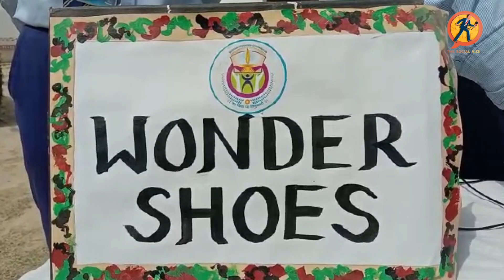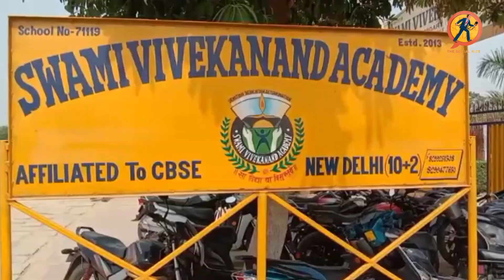देश के जवानों को समर्पित यह यूनिक शूज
उत्तरप्रदेश के मिर्जापुर के कुछ बच्चो ने वंडर शूज बना  कर कमाल कर  दिखाया है ।अब आप ये सोच रहे होंगे की आखिर ये वंडर शूज है क्या ?तो हम आपको बता दे की की ये ऐसा शूज है जो कड़ाके के ठंड में भी बैटरी के मदत से पेरो को गरम करता है साथ ही आगे के खतरों को सजक करता है।जिसको बनाने का खर्च लगभग 12०० है।इस वंडर शूज का निर्माण स्वामी विवेकानंद एकेडमी में पड़ने वाले  नोवी के 4 मित्रो ने सीमा पर तैनात जवानों के लिए किया है।

VO इस वंडर शूज को बनाने का idea उन्हे तब आया जब उन्हें ऊनी वस्त्र पहनने के बावजूद पैर में ठण्ड लग रही थी। घर जाने पर उन्होंने जूता उतारा तो ठंड के कारण पैर की चमड़ी सिकुडी हुई थी। सोचा कि मैदानी क्षेत्र में जब यह हाल है तो बर्फ के ऊपर पहाड़ी चोटी वाले सियाचिन की सीमा पर तैनात जवानों का हाल क्या होगा। माइनस 30-40 डिग्री सेल्सियस में आखिर वह कैसे डियूटी करते होंगे।
।जिसके बाद अब उनकी मेहनत रंग लाई है |